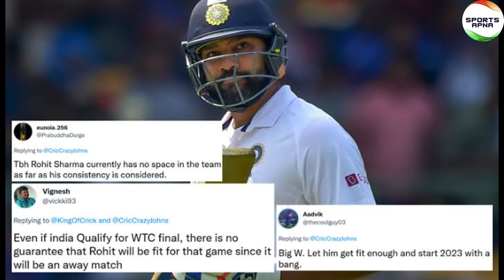टीम इंडिया और 140 करोड़ हिन्दुस्तानियो का सपना फिर से एक बाद टूट गया है 💔🏏 | WTC Final 2023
Come on India 🇮🇳🇮🇳 " Let's cheer4 India  🇮🇳🇮🇳

टीम इंडिया और 140 करोड़ हिन्दुस्तानियो का सपना फिर से एक बाद टूट गया है , टीम इंडिया पिछले 10 सालो एक एक भी ICC की ट्रॉफी नहीं जीत पायी है। और वही दूसरी तरफ ऑस्ट्रेलिया एक मात्र एक ऐसी टीम  बन गयी है जिसने ICC की सारी ट्रॉफी अपने नाम किया है।